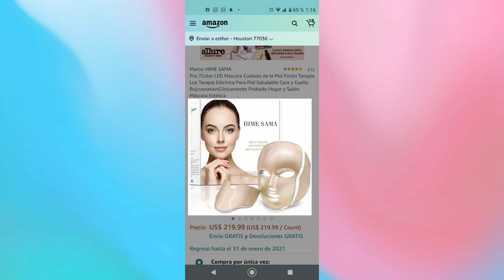🎯Eterna juventud. Terapia con luz led.